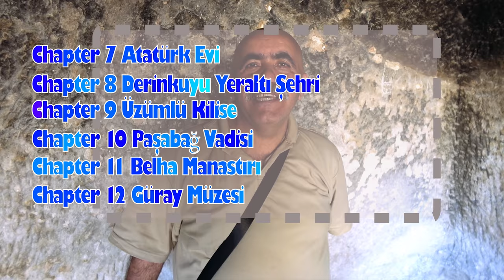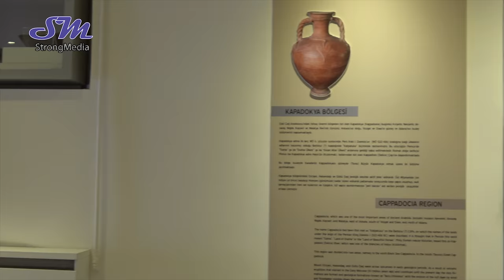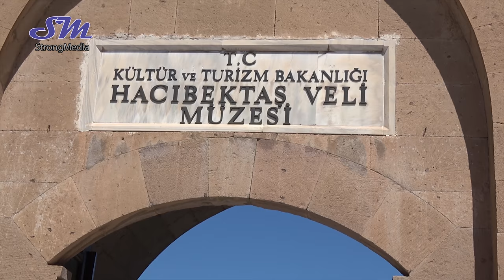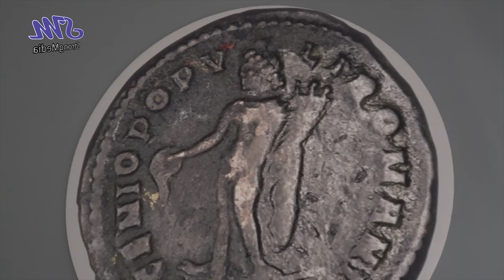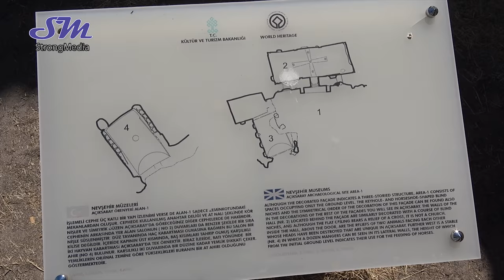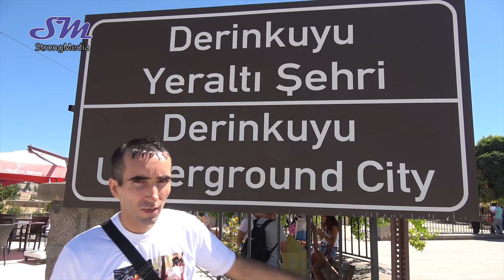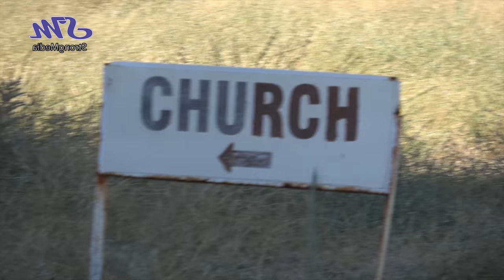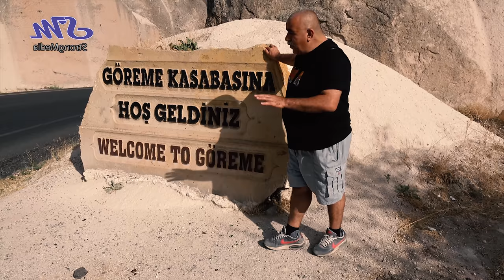Strongfeeling - Kapadokya Documentaire 1 2017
00:00 Chapter 1 | Intro
02:52 Chapter 2 | Kapadokya
06:08 Chapter 3 | Peri Bacaları
09:18 Chapter 4 | Hacıbektaş Veli Müzesi ve Balım evi
14:04 Chapter 5 | Hacıbektaş Arkeoloji ve Etnografya Müzesi
18:15 Chapter 6 | Açık Saray Müzesi
23:30 Chapter 7 | Atatürk Evi
27:10 Chapter 8 | Derinkuyu Yeraltı Şehri
31:29 Chapter 9 | Üzümlü Kilise
35:01 Chapter 10 | Paşabağ Vadisi
38:50 Chapter 11 | Belha Manastırı
42:55 Chapter 12 | Güray Müzesi